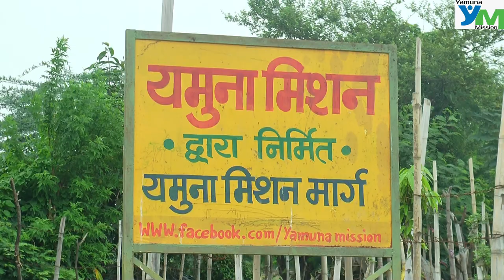श्री रामायण जी भाग 131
श्री राम चरित मानस वर्णित अयोध्याकाण्ड में प्रारंभिक स्तुति के पश्चात संगीतमय दोहा-चौपाई |